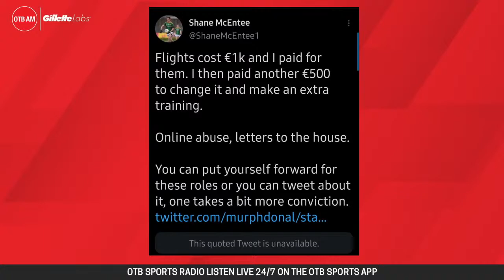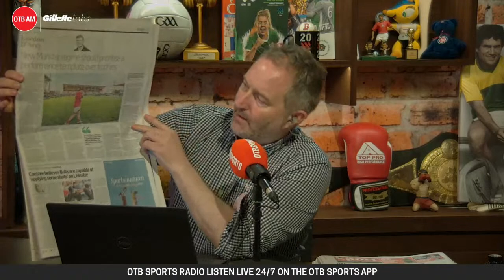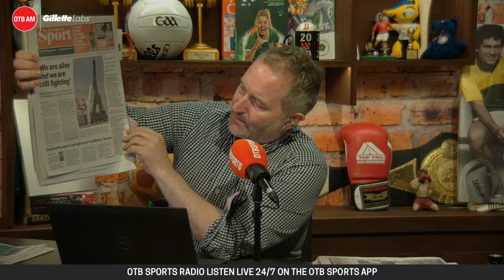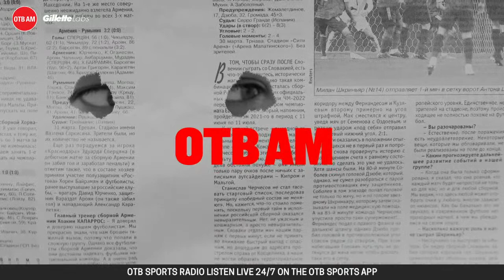David Meyler | Matt Williams | Sarah O'Donovan | SFC Qualifiers preview | Sports pages | OTB AM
It's Ger and Aisling on Wednesday's OTB AM - with David Meyler among our guests ahead of the Republic of Ireland v Ukraine tonight.

Matt Williams will be talking rugby, and Sarah O'Donovan will reflect on the Munster hurling final!

OTB AM with Gillette

- Snapchat: add us and message the show @offtheball1